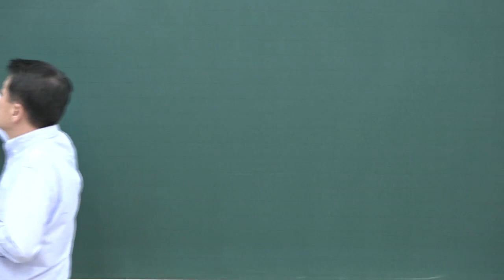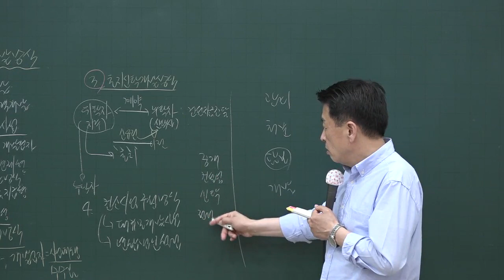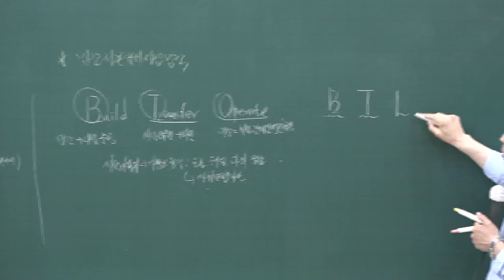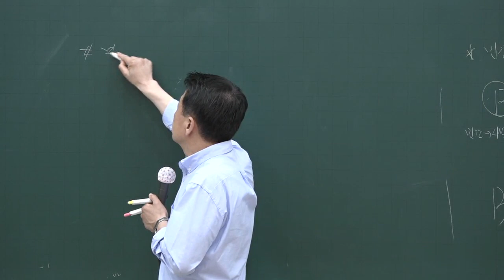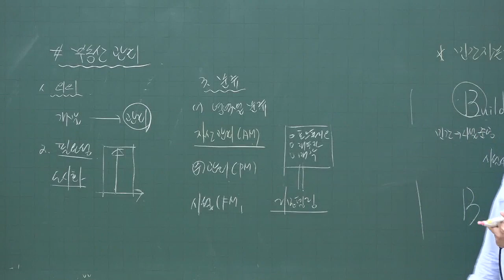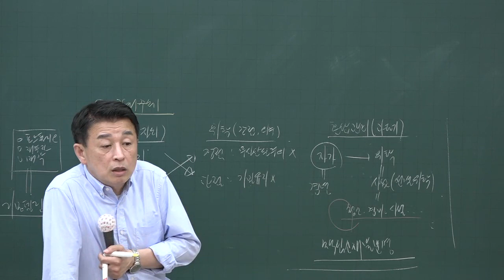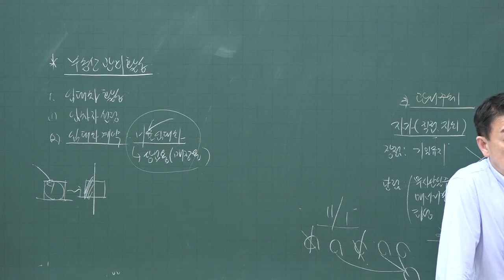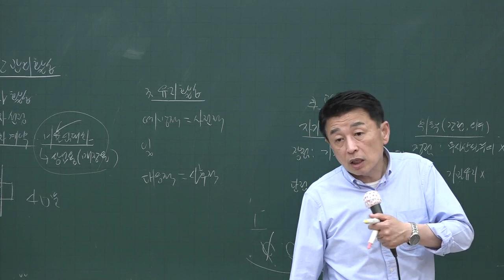[공전무] 2020년 공인중개사 부동산학개론 핵심이론과정 6-26